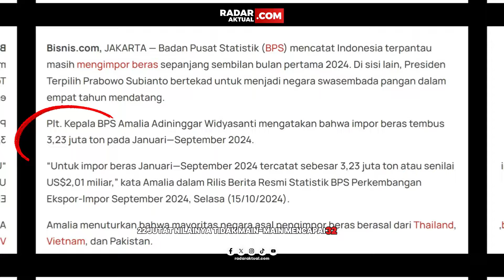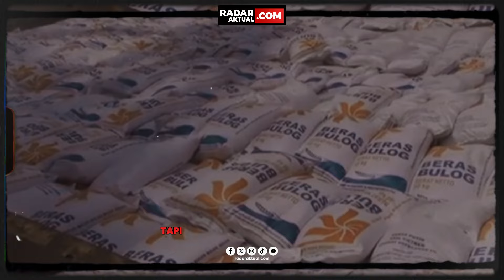INDONESIA SURGA BERAS IMPOR, BISNIS MENJANJIKAN CUAN BESAR!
Indonesia kembali impor beras di penghujung lengsernya Jokowi. Kebijakan beras ini menjadi paradoks pemerintah di tengah keinginaj mewujudkan swasembada pangan. Di pemerintahan baru Presiden Prabowo semoga kebijakan yang berorientasi pada impor pangan dapat dikurangi.